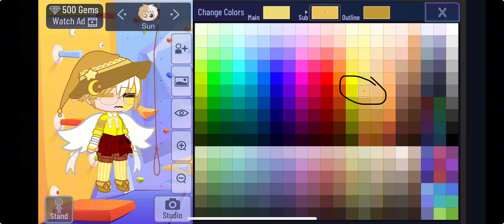How I my Sun :)